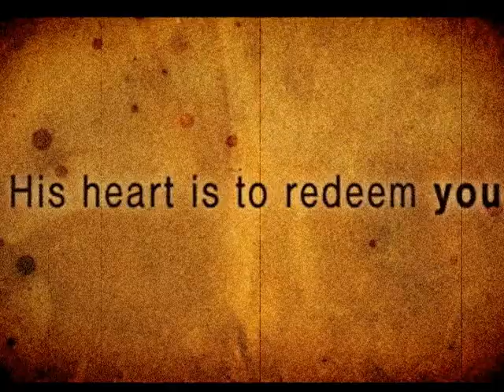Kinfolk D-Ray - Redeemed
Because of Your Great Love I am Redeemed